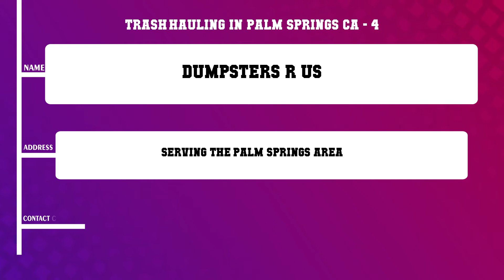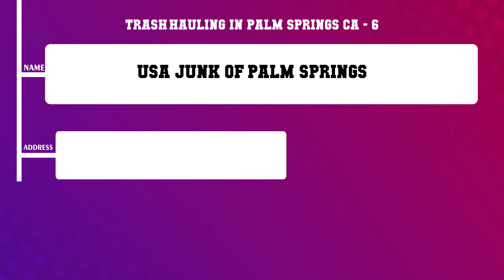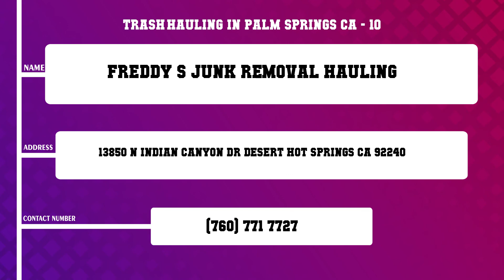Top 10 Trash Hauling in Palm Springs, CA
Top 10 Trash Hauling in Palm Springs, Most popular Trash Hauling in Palm Springs, CA, What are 10 best Trash Hauling in Palm Springs City?

List of Business/Service Listed in this Video related to Trash Hauling:
Waste Management
Cobblestone Container Services
Waste Cost Solutions
Dumpsters R Us
ASAP Site Services
USA Junk of Palm Springs
Zters Inc
Palm Springs Lite Hauling
All Desert Hauling
Freddy s Junk Removal Hauling

Content of this Video:
10 Most Famous Trash Hauling in Palm Springs CA
Best 10 Trash Hauling located near Palm Springs
Palm Springs Top Business related to Trash Hauling